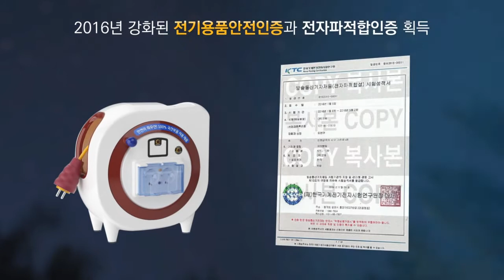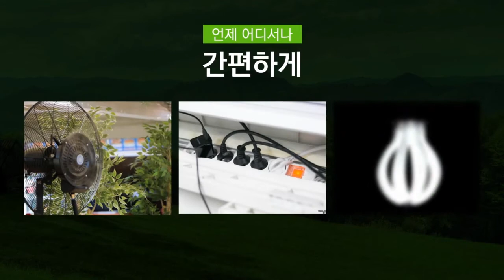Koreel Camping reel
Koreel launched portable safety LED cord reel which has nicknamed Camping reel.Camping reel is a product that has obtained safety certification of electric appliances. It protects our life and property perfectly from electric shock accident and electric fire.